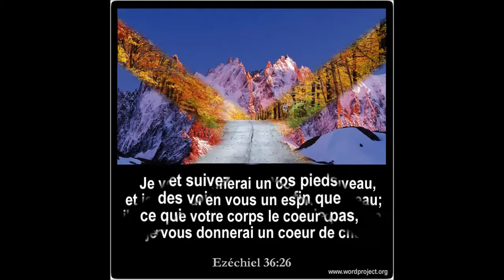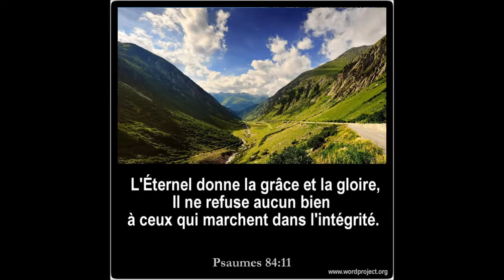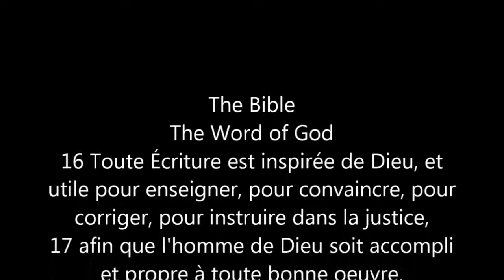[52] 1 Thessaloniciens, Chapitre1 5 Full, [French Holy Bible - Louis Segond] La Bible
[52] 1 Thessaloniciens,  Chapitre1 5 Full
NOUVEAU TESTAMENT O.T. (NEW TESTAMENT)

[French Holy Bible - Louis Segond] La Bible
Au commencement, Dieu créa les cieux et la terre.
[Genèse chapitre 1:1]
Il tient dans sa main l'âme de tout ce qui vit, Le souffle de toute chair d'homme.  [Job chapitre 12:10]
De David. L'Éternel est ma lumière et mon salut: De qui aurais-je crainte? L'Éternel est le soutien de ma vie: De qui aurais-je peur?  [Psaumes chapitre 27:1]